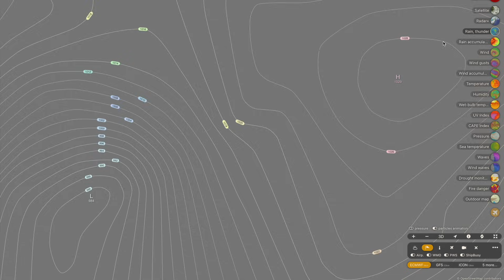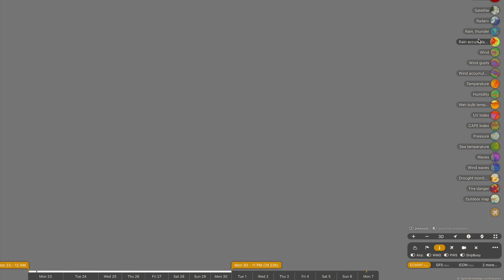Severe Weather and a Powerful Winter Storm is Forecast to Lash South East Australia From Tonight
Severe weather is rolling into the bight and is forecast to slam into south eastern Australia tonight, with heavy rainfall here and there, damaging winds and some high snowfall accumulations expected to extend across regions of Victoria, South Australia, New South Wales and Tasmania. We also look at some heavy rainfall forecast for parts of NSW and north QLD, and some more severe weather on the cards for south western WA.

Video Chapters:
Introduction: 0:00
Severe Weather Forecast South East OZ: 0:48
Showers and Rainfall for Northern Queensland: 6:57
NSW Showers Forecast: 9:19
South Western WA Weather: 11:58
Closing Messages: 15:16